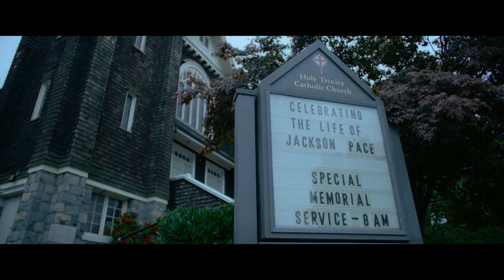There's Someone Inside Your House | Official Hindi Trailer | Netflix Original Film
"There's Someone Inside Your House" – A Netflix Original American Slasher Film !!

INFO :- This Film Is Based Upon The 2017 Novel Of The Same Name By Stephanie Perkins. From Director Patrick Brice ("Creep") And Producers James Wan ("The Conjuring") And Shawn Levy ("Stranger Things") !!

PLOT : Makani And Her Friends At Osborne High School Try To Identify And Stop A Masked Killer Who's Targeting Students And Exposing Their Biggest Secrets.

Starring : Sydney Park, Théodore Pellerin, And Asjha Cooper

Set To Release On Netflix In Hindi & English Languages On 6th October, 2021 !!